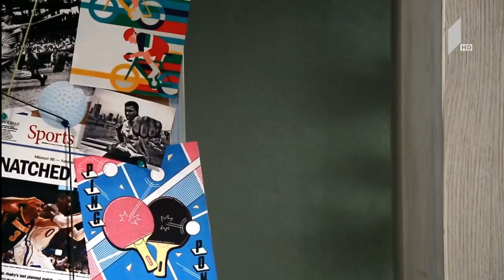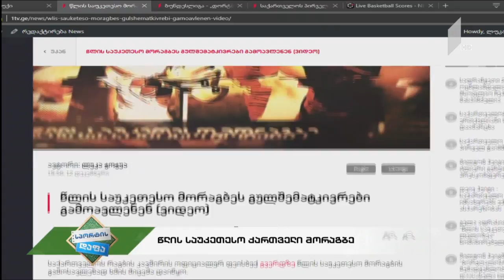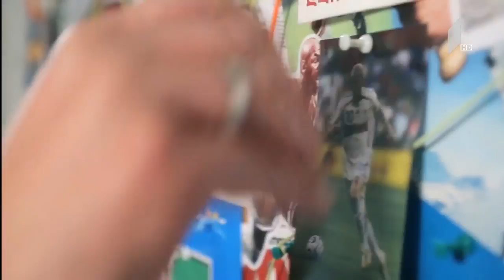სპორტისდაფა - სანდრო მეტრეველმა ვარჯიში განაახლა / წლის საუკეთესო ქართველი მორაგბე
სპორტისდაფა - სანდრო მეტრეველმა ვარჯიში განაახლა / წლის საუკეთესო ქართველი მორაგბე / გრემიო საკლუბო ჩემპიონატის ფინალშია

სტუმარი: სანდრო მეტრეველი - ჩოგბურთელი
• გრემიო საკლუბო ჩემპიონატის ფინალშია;
• მაინცი 0:2 დორტმუნდი;
• სეზონის აცილება ბუნდესლიგაში;
• დალასი - სან ანტონიო 95:89;
• მინესოტა - ფილადელფია 112:118